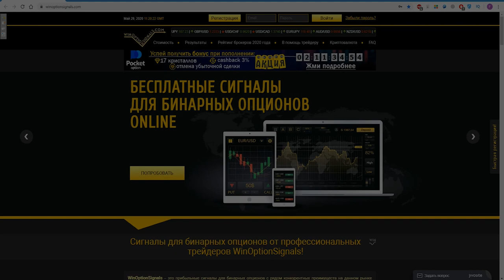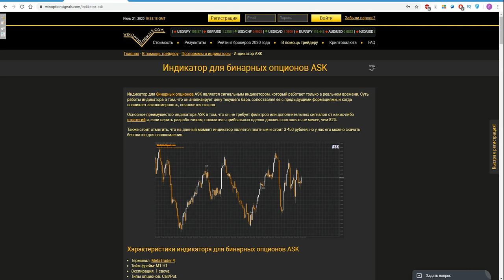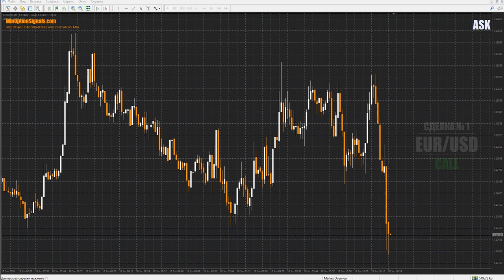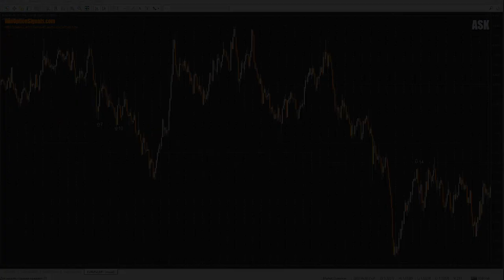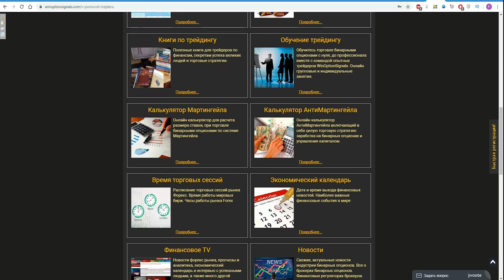ASK платный индикатор для бинарных опционов. Редкие, но качественные сигналы!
В этом видео мы "прогнали" в тестере платный индикатор ASK для бинарных опционов. Индикатор ASK является стрелочным и его сигналы сопровождаются силой импульса, что показывает, на сколько данный сигнал силен. За один тестовый торговый день мы получили всего 3 сигнала, но во время торговли каждый из этих сигналов принес бы прибыль при покупке опционов с экспирацией 60 секунд. Также индикатор можно использовать и с более долгими экспирациями, например на 5 минут или на час.